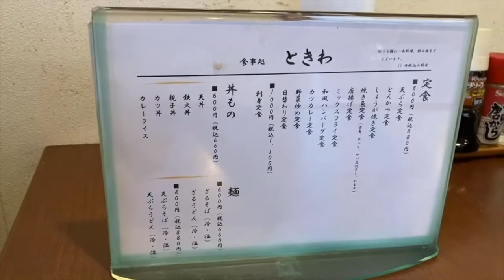【Vlog】プロを目指すサラリーマンの月曜日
質問やYouTubeで話してほしい話あれば何でもどうぞ☺️
コメント、DMお待ちしてます。